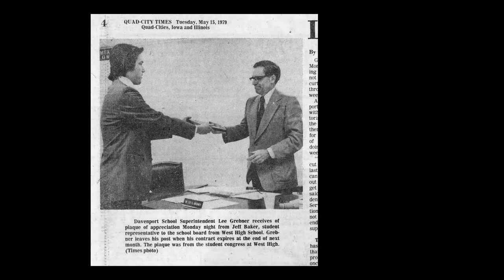Jeffrey Baker Video Tribute